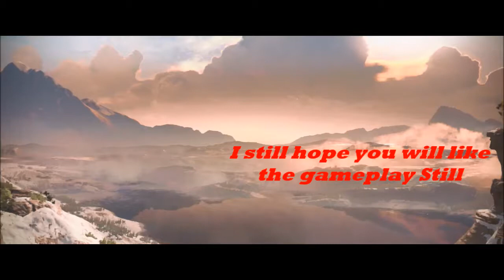MCA Plays: Destiny #1 | My Voice Laggs Behind!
Welcome to the world of Destiny! The Person who is giving you the tour of the world is the one and only MCA! Watch as his Hunter travels though the soler system and kill some Major Alien ASS!